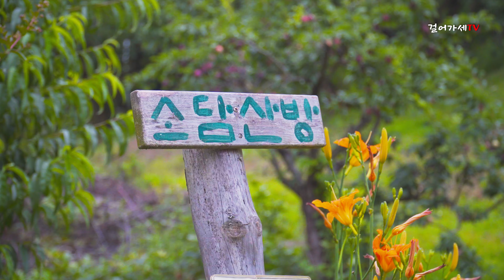[4K화질] 귀농 귀촌한 직장동료, 최장권부장 자두농장의 소소한 풍경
2020년 7월 3일 1박 2일 일정으로
경북 김천에 귀농 귀촌한 동료의 자두농장을 방문하다.
은퇴이후 자연으로 돌아가기로 작정한 몇명이 함께했다.

오타 수정
"일찌기"를 "일찍이"로 고침
자두 품종를 "후두사"에서 "후무사"로 고침